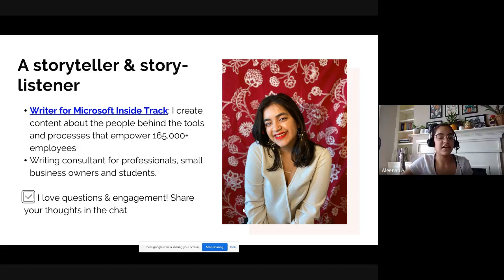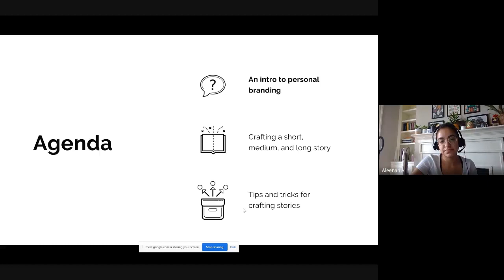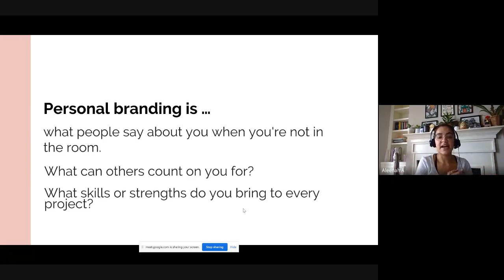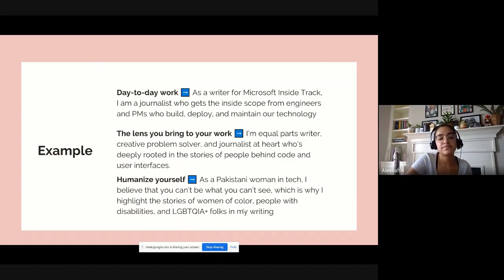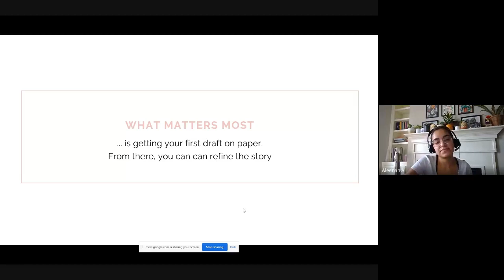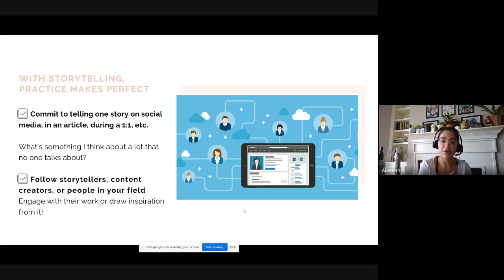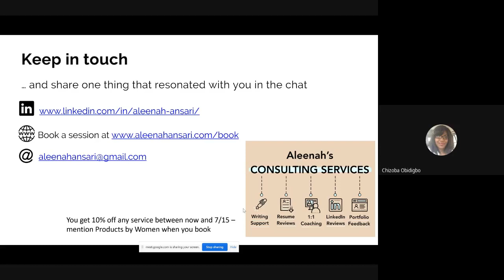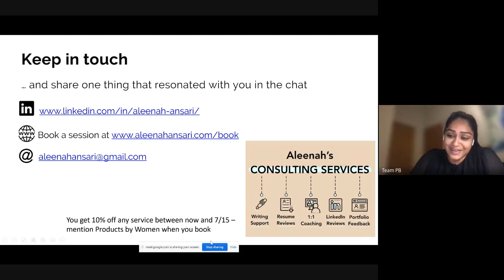Importance of Storytelling & Personal Branding (Aleenah Ansari, Writer at Microsoft)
Aleenah Ansari (she/her) is a writer and content program manager at Microsoft who interviews the employees who build and deploy internal tools and resources and shares their stories in Microsoft IT Showcase blogs and videos. She's equally passionate about helping early-in-career professionals and small business owners feel more confident in telling stories about their identity and work. Follow along with her work on her Instagram and website.

Takeaways:
- Learn about the importance of personal branding and the values that you bring to your work
- Identify the core stories you want to tell about your identity and work
- Go beyond the STAR method to communicate how you approach your work, and connect it back to the roles, projects, and opportunities you want
- Adapt your story for every context from LinkedIn to a job interview
Strategies for documenting storytelling moments and metrics that matter